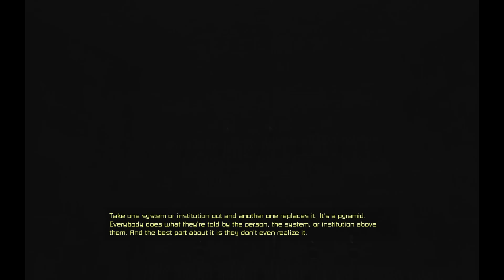Underhell: Chapter 1 Walkthrough Part 12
Trouble in the saferoom! Somebody is not who you think he is.

The Offices Part 2. Raid 3.